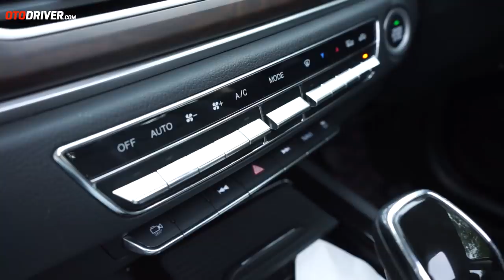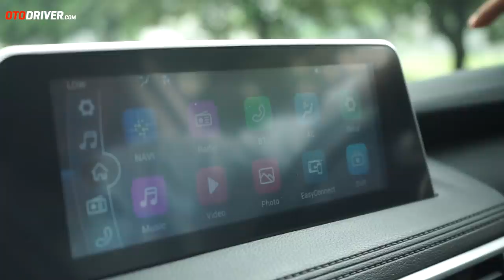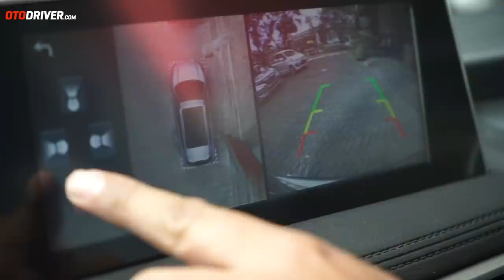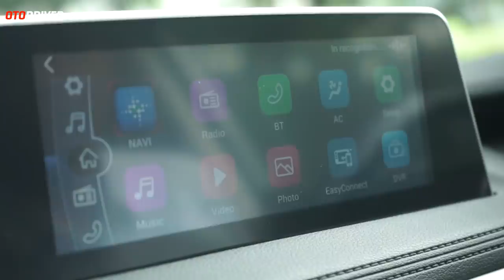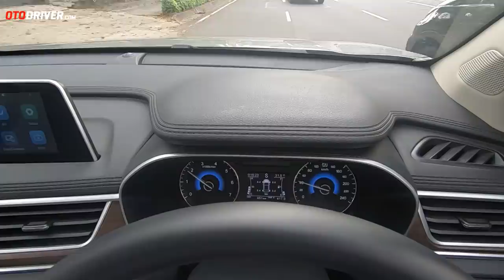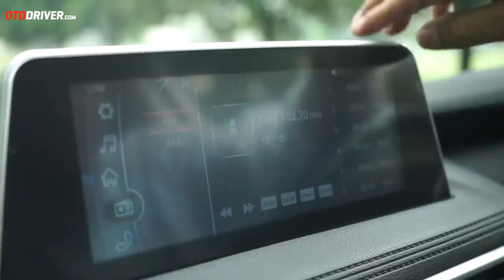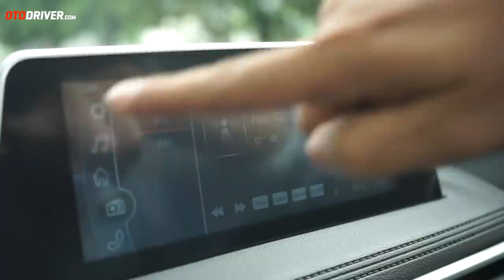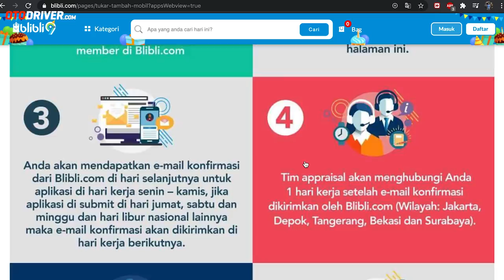DFSK Glory i-Auto 2020 | Review Indonesia | OtoDriver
Berbasis produk mereka yaitu Glory 580, SUV DFSK ini menambah fitur yang menarik untuk Anda. Apa itu? Simak videonya!

Pada video ini reviewer OtoDriver, Fitra Eri, melompat ke balik setir DFSK Glory i-Auto untuk melihat apa saja yang ditawarkan mobil ini dari berbagai sisi. Tentu saja bukan sekadar data brosur, tapi kami sampaikan pula data pengetesan kami sendiri serta impresi yang dirasakan. Mobil ini juga sudah kami tes sejauh ratusan kilometer untuk menghasilkan impresi yang akurat.